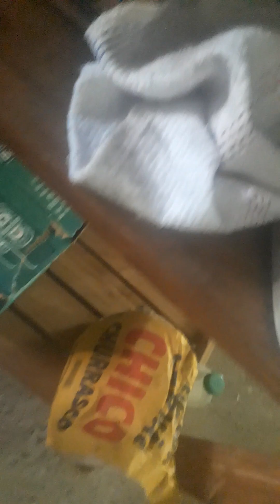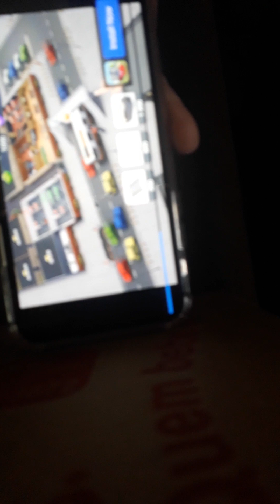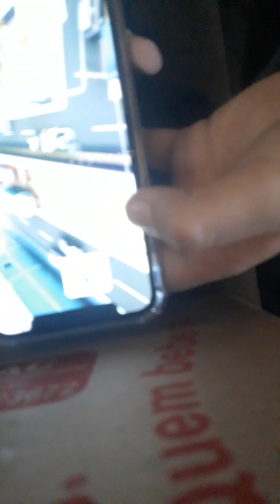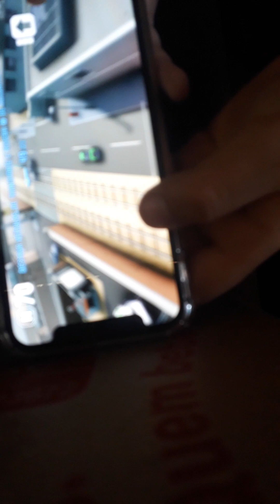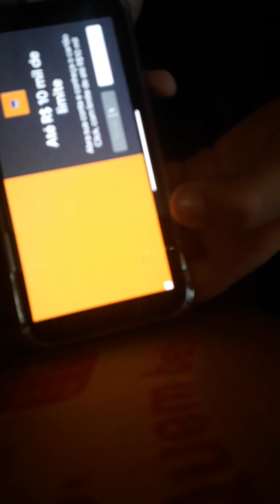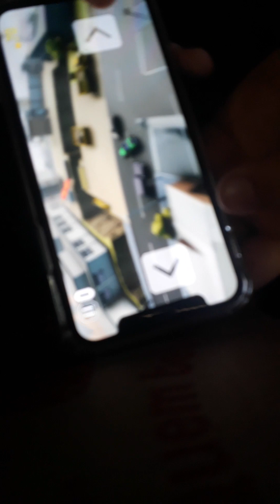joguei novo gateway 2